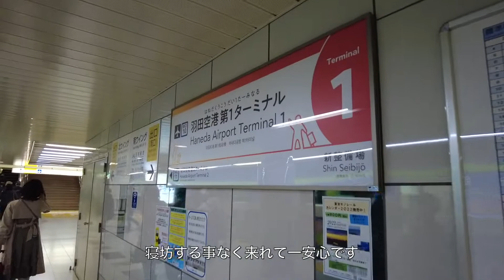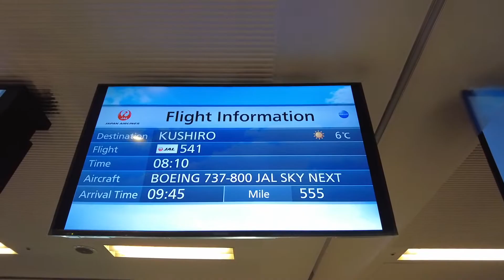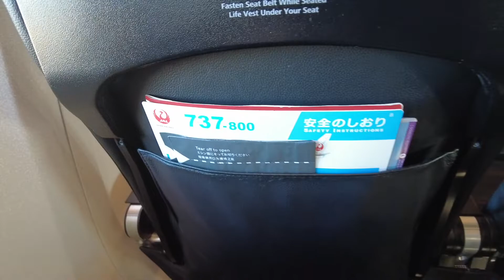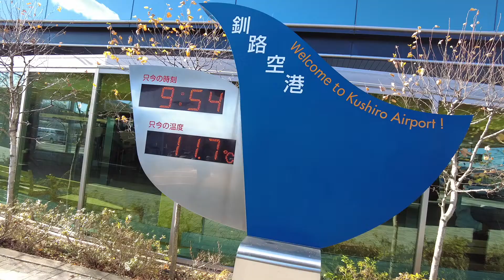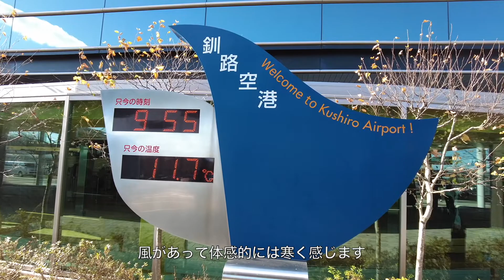（搭乗記）JAL541便・羽田空港→釧路空港 / Boarding Review From Haneda to Kushiro Japan Airlines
どこかにマイルで釧路空港に行って来た時の動画です。当日は天気が良く関東平野を眼下に景色見ながら良いフライトを経験出来ました。詳細はブログ内にて。